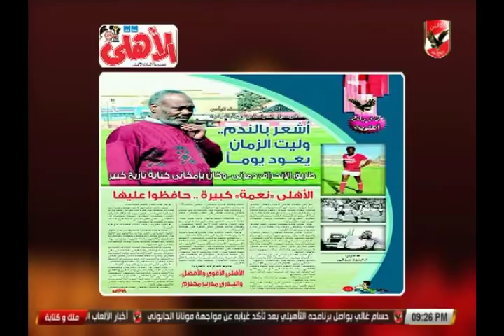عدلى القيعى يحكى قصة طريفة عن محمد عباس لاعب الأهلى السابق ولماذا سمي بالإنجليزى